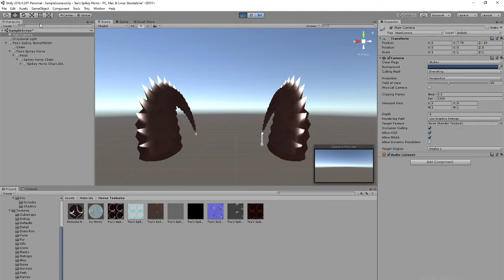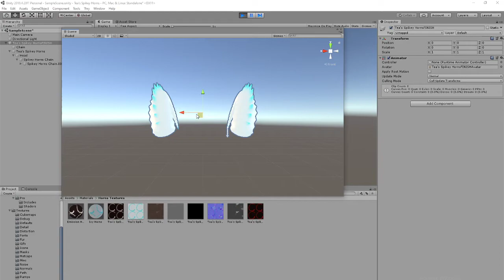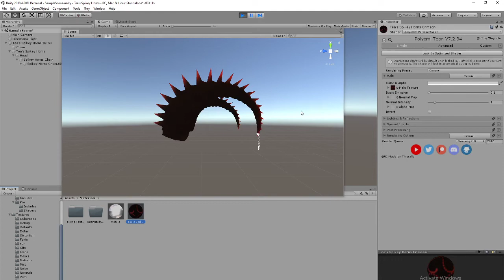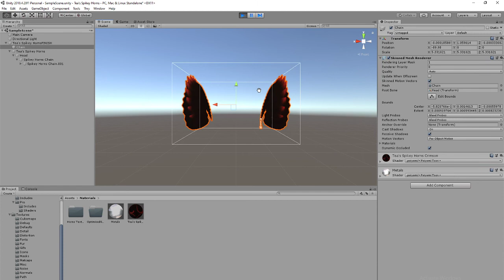Tea's Club Crimson Originals: Spikey Horns Asset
I've been asked to make assets for Club Crimson! You can get these horns and more (coming soon) by boosting the Club Crimson Discord!